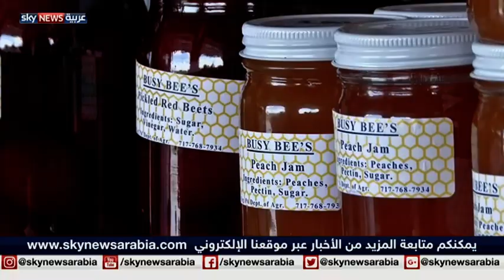"عن قرب".. طائفة الأميش في الولايات المتحدة الأميركية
تتناول حلقة "عن قرب" حياة طائفة الأميش. وهي طائفة دينية فرت من أوروبا صوب الولايات المتحدة الأميركية، وبالتحديد ولاية بنسلفانيا. توقف الزمان عند الأميش قبل ثلاثة قرون، فهم بعيدون كل البعد عن التكنولوجيا والحياة المدنية. لهم مؤسساتهم الخاصة، التي تعنى بالشأن الصحي والتعليمي والقضائي، ولا يتعاطون بالشؤون السياسية الأميركية أو العامة.